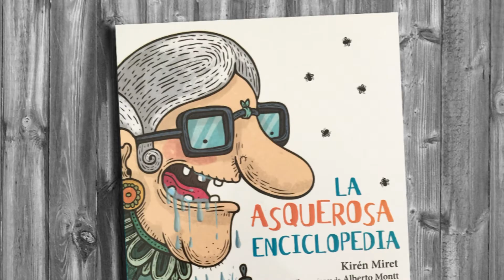Kirén Miret se vende con "La asquerosa enciclopedia"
Le dijimos a Kirén Miret: “Tienes unos minutos para pensar en un comercial sobre tu propio libro”. Después grabamos el anuncio que ahora les mostramos. Esto es lo que se obtiene cuando un "Escritor se vende"…